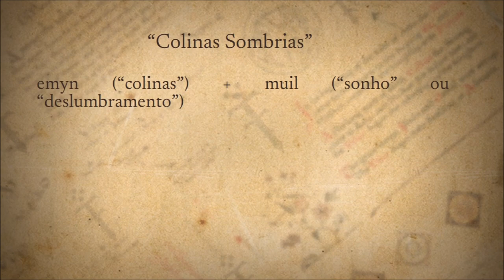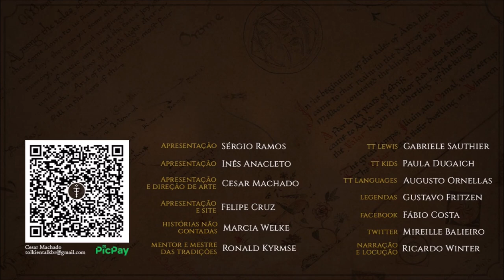Emyn Muil | TT 753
Emyn Muil era um conjunto de colinas cortantes na entrada de Gondor, onde aconteceu o rompimento da Sociedade do Anel.

APRESENTAÇÃO

CONFIRA TAMBÉM!

MÍDIAS SOCIAIS

TRILHA SONORA

Trilha sonora do vídeo:
Artista:
Músicas: Ascending the Vale

IMAGENS E ARTISTAS:

J.R.R. Tolkien, Christopher Tolkien, Maria_Awsejkowa, lustoza, onirio, mysilvergreen, Ted Nasmith.